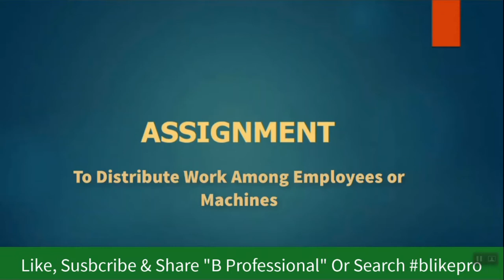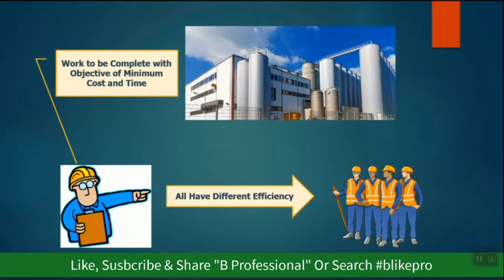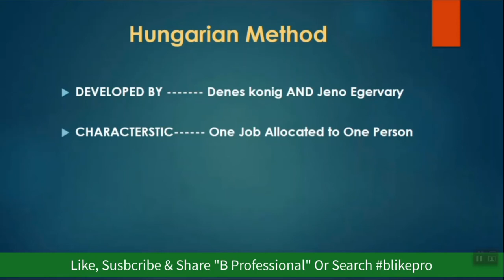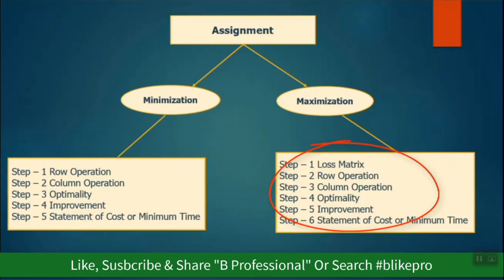ASSIGNMENT | HUNGARIAN METHOD | COST ACCOUNTING | CA | CS| CMA | B.COM | M.COM | B PROFESSIONAL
This chapter included in CA (ICAI),CMA (ICMAI,ICWAI). All assignment problem related concept discussed here. This chapter covered in Costing, and O.M. (operation management). Every important concept and questions which comes in CA final, CMA inter, CMA final exams will discuss here. Full concept discussed in short and easy way through PPT. Here all doubts will be cleard. Assignment Problem (Hungarian Method) Concept Costing, Operation management and research CA,CMA. hungarian method assignment problem in hindi
ca final costing
cma intermediate lectures group1
cma final
video like kauser wise assingnment problem hungarian method with optimal solution.
assignment blikepro don't go to class just studyathome , ca raj k aggarwal, ca nagendra sah,